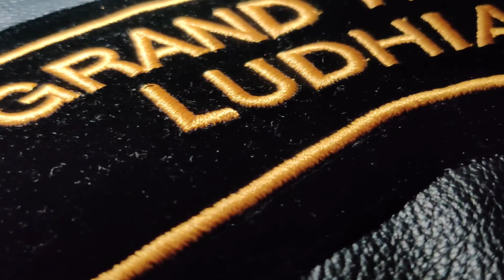Harley Davidson India | 8th Northern Hog Rally | Amritsar | Teaser 3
We cordially invite you to the 8th Northern Hog Rally happening in Amritsar on 1st and 2nd November 2019